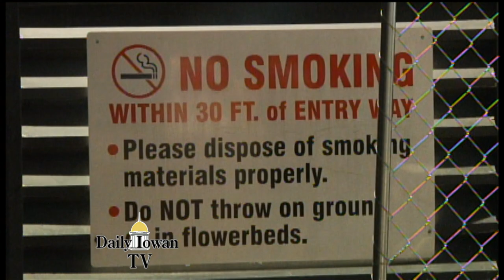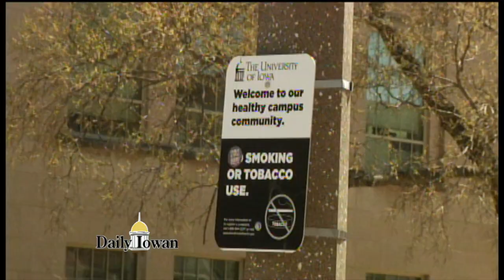Daily Iowan T.V. — Smoking Citations April 11th, 2016